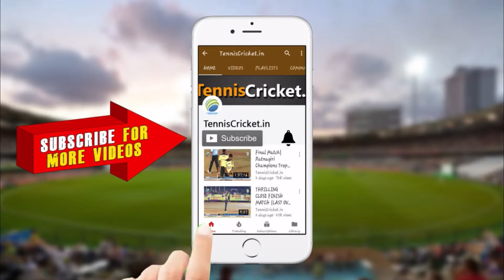Aarvi Korgaon vs Niravada Sports || Giroba Chashak 2024 || Shiroda || Day 3